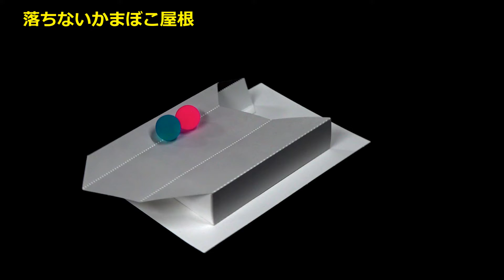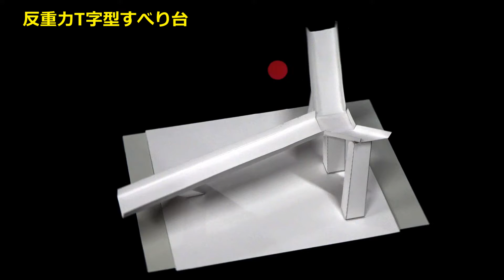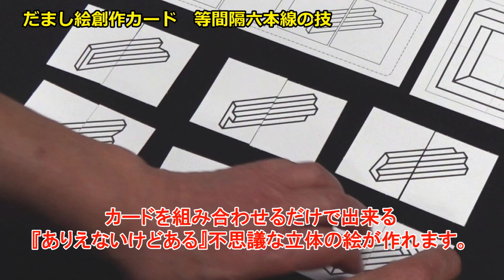作って学ぶ錯覚美術館 by杉原厚吉 / セオマジック